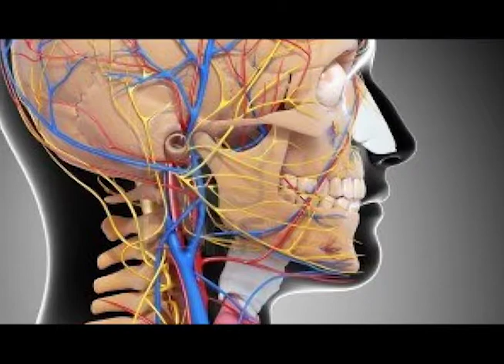Disautonomía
¿Qué pasa cuando una persona padece de disautonomía? Descubre los detalles en la siguiente cápsula.